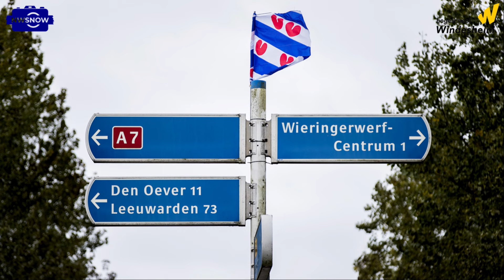Radio uitzending 1D NWSNOW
Radio uitzending 1D 16 okt 2024